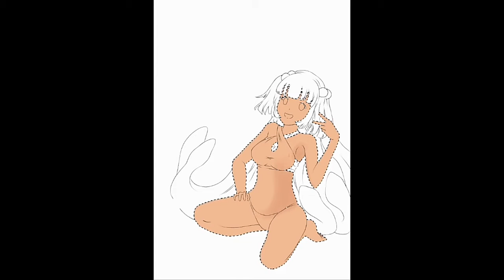Metal slug attack speedpaint Rillacle by Kurumist n.n (Ibis Paint X)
Olu! :D